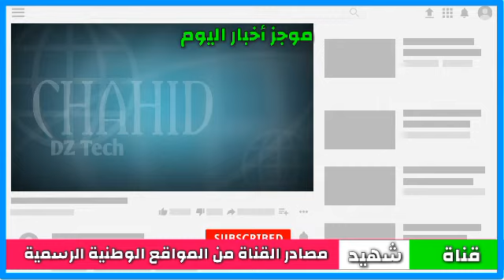توزيع الاصابات بالتفصيل ب48 ولاية الثلاثاء 2021/03/16(الجزائر و وهران أعلى الاصابات)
حصيلة فيروس كورونا في بالجزائر الى يوم حسب وزراة الصحة قبل قليل :
حالات كورونا بسكيكدة
حالات كورونا بام البواقي

. اخبار شهيد دزاد .